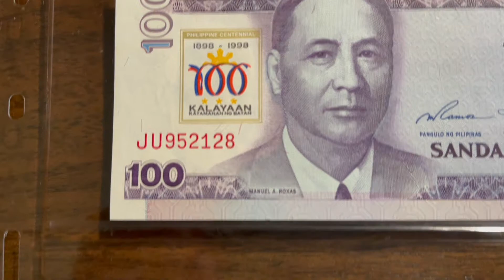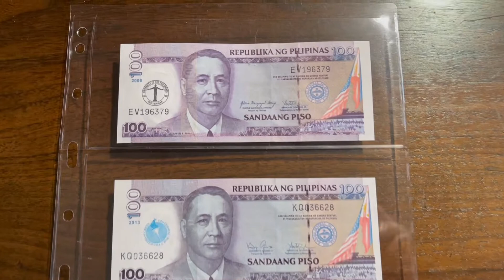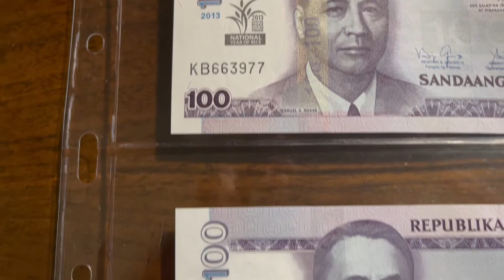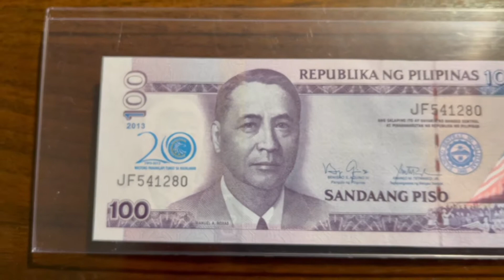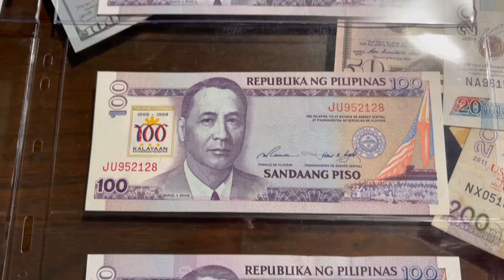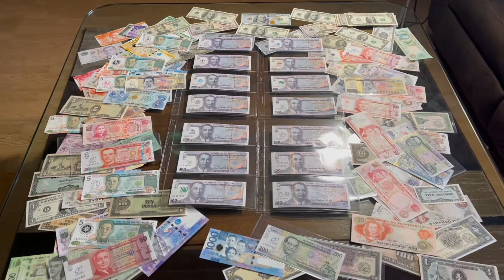Commemorative Notes 100 Peso Complete Set | Commemorative Banknotes of the Philippines